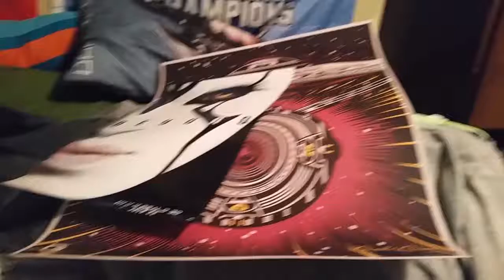NEW ICE AGE AND DIE HARD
GALE L. O'DELL goes out with his family to see the new Ice Age movie and he celebrates the anniversary of Die Hard!